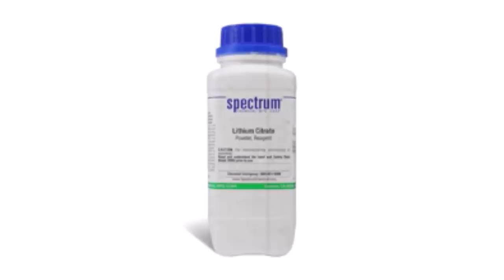Story of 7up - How it was Created - Reality Tv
7up is one of the most popular Soft drinks in our world. It was Invented by a man named Charles Leiper Grigg in 1929.
In this Video I will tell you about its Story and its history.